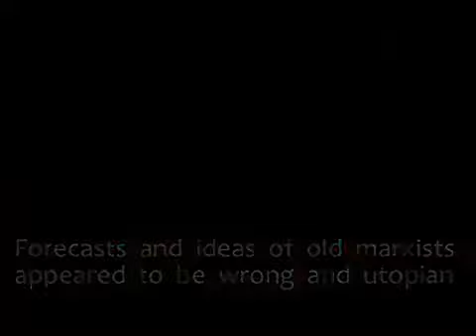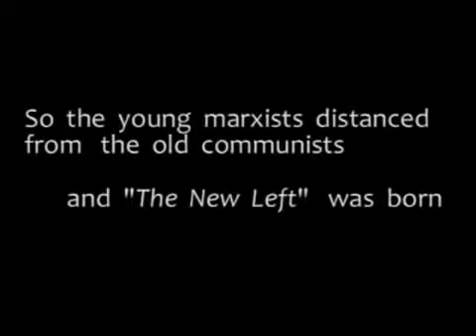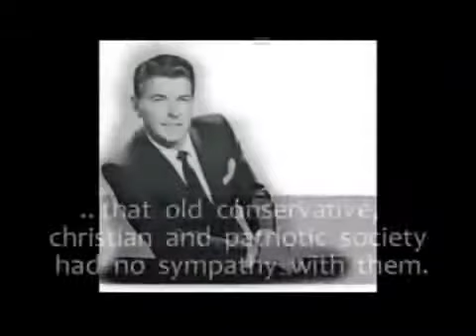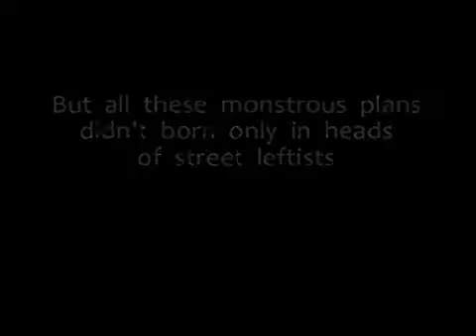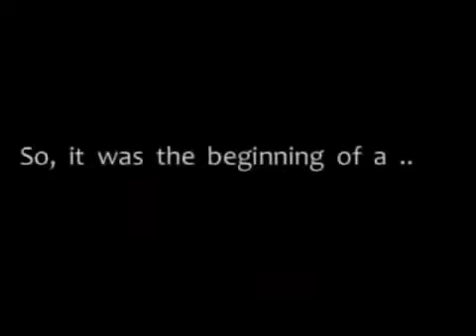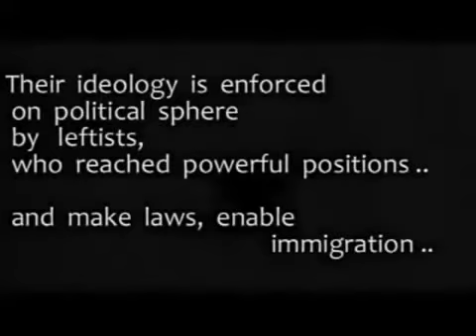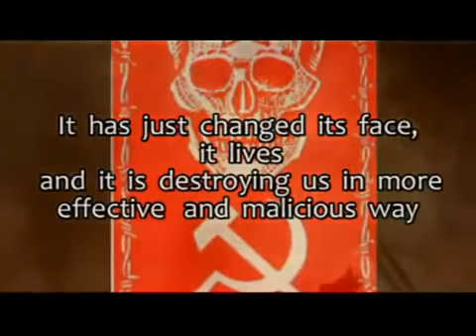Marxismo Cultural - Quem está matando o Ocidente